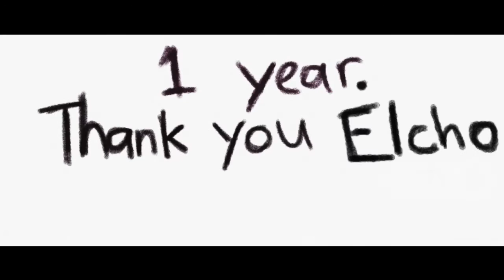Jason Daniels - Hurting Too (Official Video)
One year ago I dropped everything on the East Coast and moved to a tiny Island in the north of Australia to teach Indigenous kids music!! It has been such an honour, a privilege and the absolute craziest ride of my life.
I set up a mini studio in a shed here and recorded this song, and got some of my students to play on it too!

LYRICS:

Verse 1:
I'm not ready to grow up,
Last time that I checked I was young and in love,
I'm not ready to see what's next,
I am just a human, simple and complex,

Pre:
I don't wanna write something to deep,
Coz overthinking gets the best of me,
I'm not ready, but I'll be true,
Can I just be open and say this now we've spoken I'm...

Chorus:
Hurting too,
Hurting too yeah,
Hurting too,
Hurting too yeah,

Verse 2:
I'm not ready but I'll work hard,
Point me in the right direction despite my bleeding heart,
I'm not ready, to hold this weight,
I will try as long as I can,
I won't go and escape coz,

Pre:
Overthinking gets the best of me,

Chorus:
Hurting too,
Hurting too yeah,
Hurting too,
Hurting too yeah,

Bridge:
I might sit on the sidewalk,
And say that I'm still moving,
I might stare at the ground,
And say that I'm still hoping,
You might smile at me,
And I'll smile back at you,
But don't you know I'm...

Chorus:
Hurting too,
Hurting too yeah,
Hurting too,
Hurting too yeah